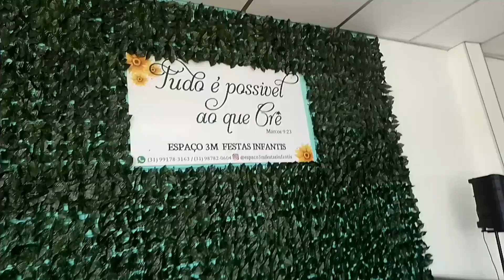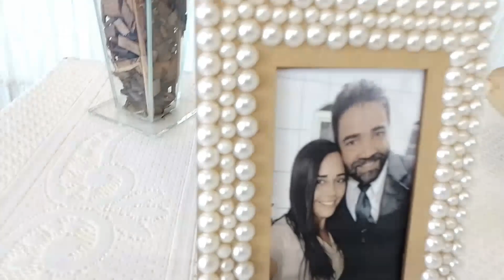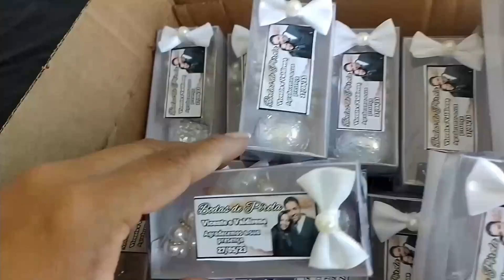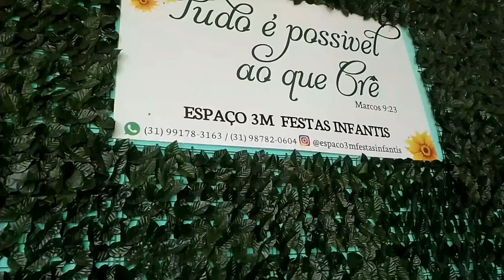Minha Bodas de Pérolas: Tour pelo salão de festa!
Oii gente, tudo bem com vocês? Espero que sim. Gente o vídeo de hoje tá incrível, é o tour pelo salão onde será a festa de bodas de pérolas minha e do meu marido, aproveitando também fiz um tour pela decoração que foi toda feita por nós!